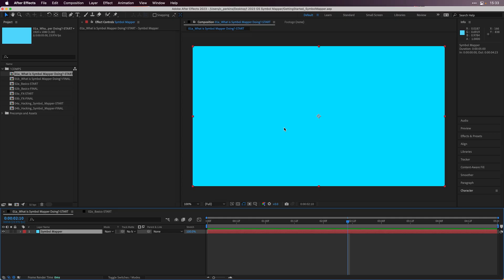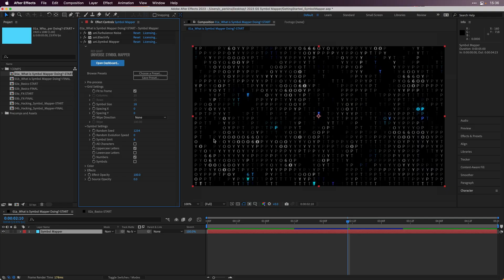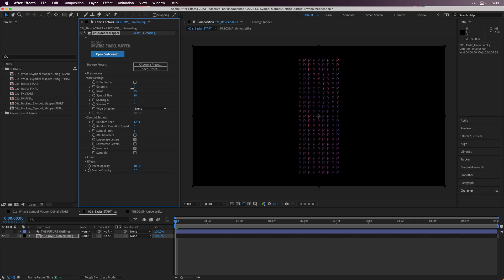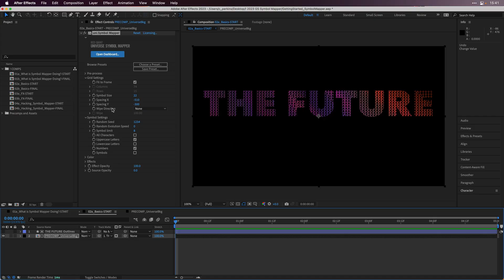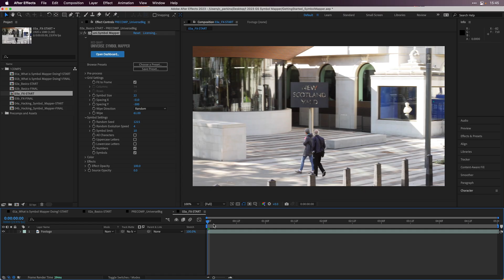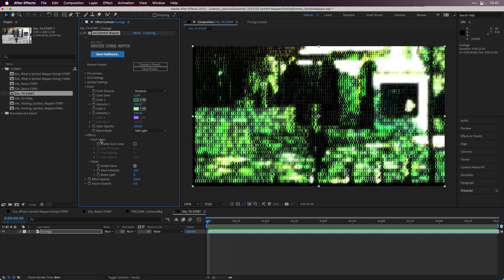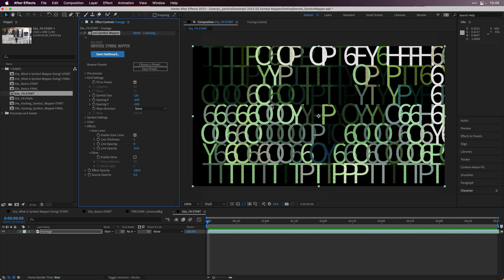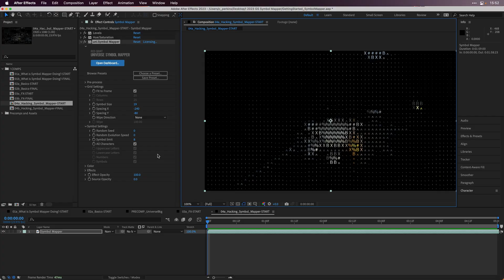Getting Started with Universe Symbol Mapper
Create your video out of characters - reminiscent of ASCII art. Universe Symbol Mapper from Red Giant creates a grid of characters and drives it by the luminance of your layer, but it's even more powerful than that! In this tutorial, Chad Perkins will show you the basics of working with this fast plugin along with some hidden tips and tricks!

00:00 - Intro to Symbol Mapper
03:29 - Pre-Process Settings
05:12 - The Grid Settings
07:30 - The Symbol Settings
09:27 - The Color Settings
11:58 - The Effect Settings
13:43 - Special Technique